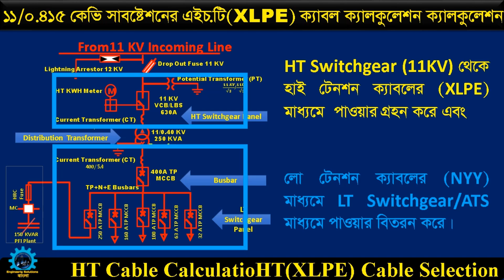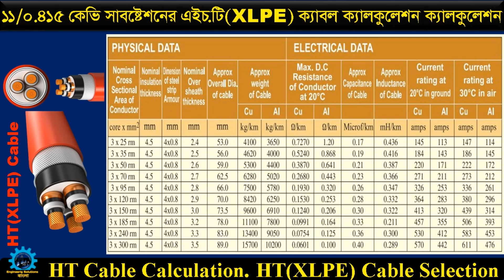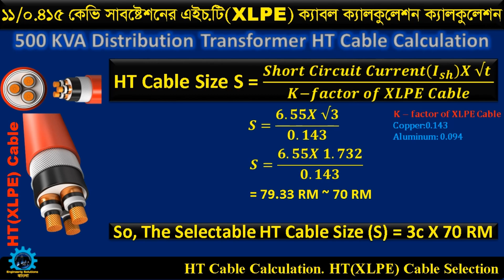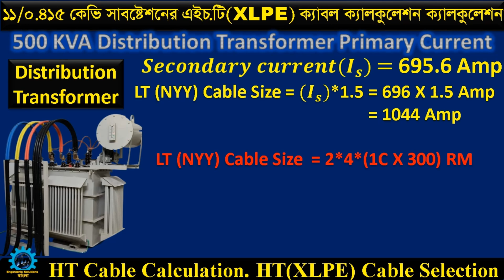১১/০.৪১৫KV সাবষ্টেশনের LT(NYY) ও H(TXLPE) ক্যাবল সাইজ ক্যালকুলেশন ও সিলেকশন।Cable Size Calculation.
১১/০.৪১৫ কিলো ভোল্ট সাবস্টেশনের LT & HT  ক্যাবল সাইজ ক্যালকুলেশন আমরা এই Video টি দেখে শিখতে পারবো।আমাদের Channel এর Video দেখে যদি আপনি উপকৃত হন, এটাই আমদের নিরলশ পরিশ্রমের স্বার্থকতা।এই Video দেখে যদি আপনি উপকৃত হন অবশ্যই লাইক দিবেন এবং শেয়ার করবেন।নিয়মিত Video পেতে আমদের Channel টি SubScribe করে আমাদের সাথে থাকুন।
সাবস্টেশন_এর_এইচট_ ক্যাবল_সিলেকশন
XLPE_ ক্যাবল_সিলেকশন
NYY_ ক্যাবল_সিলেকশন
ইন্ডাষ্ট্রিয়াল_ডিষ্ট্রিবিউশন_ট্রান্সফরমারের_এর_এইচটি_ এবং_ এলটি_ ক্যাবল_সিলেকশন
#১১/০.৪১৫_ডিষ্ট্রিবিউশন_ট্রান্সফরমারের_এইচটি_ এবং_ এলটি_ ক্যাবল_সিলেকশন
আমাদের চ্যানেলের অন্যান্ন ভিডিও দেখতেঃ ১. এবিসি লাইসেন্স Type C সম্পর্কিত বিভিন্ন পরীক্ষায় বার বার ১০০% কমন আসা প্রশ্ন ও উত্তরসমূহ (পার্ট-১) ২.এবিসি লাইসেন্স Type C সম্পর্কিত বিভিন্ন পরীক্ষায় বারবার ১০০% কমন আসা প্রশ্ন ও উত্তরসমূহ (পার্ট-২) ৩. এবিসি/ABC/কখগ লাইসেন্স বোর্ডে কি কি প্রশ্ন করে? এবিসি লাইসেন্স পরীক্ষায় বার বার আসা প্রশ্ন ও উত্তর-1 ৪. এবিসি/ABC/কখগ লাইসেন্স বোর্ডে কি কি প্রশ্ন করে? এবিসি লাইসেন্স পরীক্ষায় বার বার আসা প্রশ্ন ও উত্তর-২ ৫. বৈদ্যুতিক পরিমাপক যন্ত্রের নাম ও ব্যবহার। Electrical Measuring Instruments. Types of Electric Meter. ৬. বৈদ্যুতিক কাজে কাজে ব্যবহৃত Hand Tools এর নাম ও ব্যবহার।Electrical all hand tools. Hand tools Name. ৭. কিভাবে স্টার ডেল্টা ষ্টার্টার এর সাথে মোটর কানেকশন করবেন। ৮. How to connect a DOL Starter.কিভাবে DOL স্টার্টার ওয়্যারিং করে ৩ ফেজ মোটর চালাবেন। ৯. কিভাবে মেগার ও মাল্টিমিটার দ্বারা সঠিক নিয়মে মোটরের কয়েল টেষ্ট করবেন। এবিসি লাইসেন্স পরীক্ষার প্রশ্ন, এবিসি লাইসেন্স, এবিসি লাইসেন্স পরীক্ষার প্রশ্ন ও উত্তর, এবিসি লাইসেন্স ২০২২, ABC License, ABC License question & Answer, মোটর টেষ্ট, ওয়াট থেকে কারেন্ট বের করার নিয়ম, ডিওএল ষ্টার্টার,স্টার ডেল্টা ষ্টার্টার, ক্যাম ষ্টার্টার ফরোয়ার্ রিভার্স ষ্টার্টার, CB working, dc circuit breaker wiring, motor control, Electric guru, Electric Boss, Engineering Solutions Bangla, Soumendro Dhali, supervisor License, Karigori permit License, Contactor licence, electrical interview question,supervisor License, Karigori permit License, Contactor licence, electrical interview question. Magnetic contractor, Panel Push switch, BNBC অনুযায়ী,তারের সাইজ। PLC, Transformer, Insulator, House wiring materials, এএবিসি লাইসেন্স পরীক্ষার প্রশ্ন ও উত্তর, এবিসি লাইসেন্স ২০২২, ABC License, how to select ht cable for substation,ht cable size calculation for transformer,sizing calculation of cable for short circuit,ht cable size calculation,motor cable size calculation,ht cable calculation,cable selection guide,motor cable selection,how to calculate cable size for motor,xlpe cabel classifications,cable size selection,industrial cable size,how calculate h.t cable size,xlpe insulation,pvc cable vs xlpe cable,underground cable construction